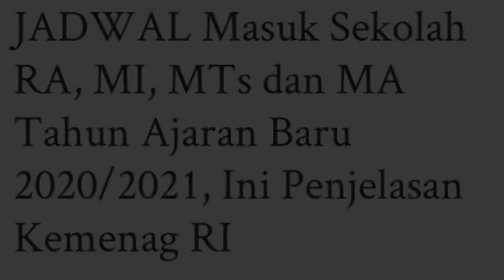serunyabelajardimadrasah Vlog by Valda Aurellia Affandi | MTsN 1 Kediri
Halo, Sobat Matsansa..
Apakah sekolah di Madrasah itu seru?
Apakah sekolah di Madrasah menyenangkan?
Apa aja sih kegiatan yang ada di Madrasah?
Yuk ikuti vlog sobat Valda untuk melihat serunyabelajardimadrasah :)